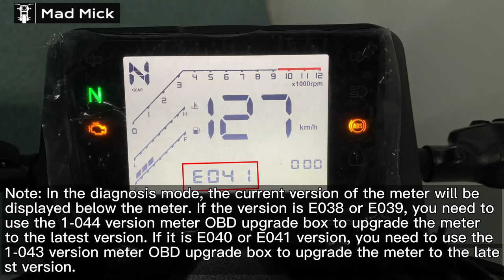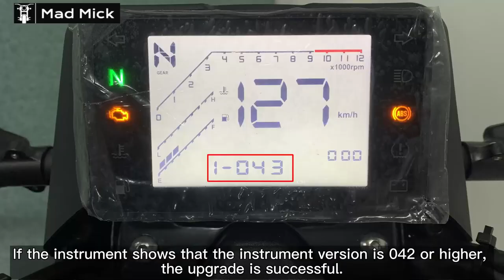NEW ZONTES ZT 125 GK 150 GK SOFTWARE UPGRADE